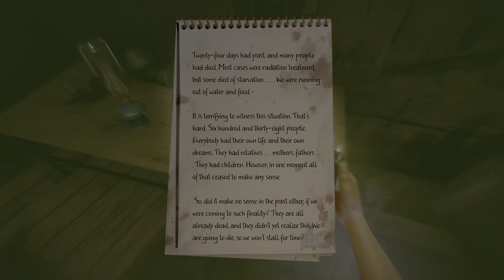In rays of the Light sewer bunker lock combination